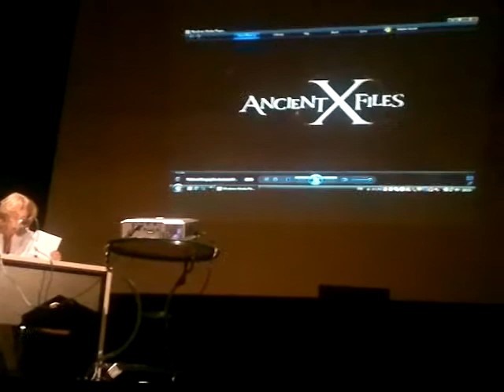Δίσκος Φαιστού: Φωτεινή Ψιμάρνη - Βούλγαρη